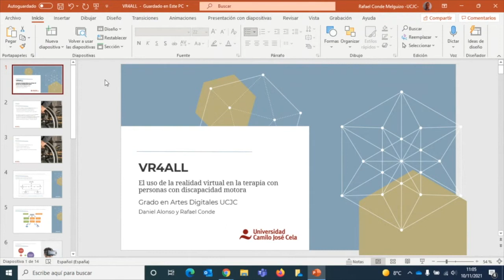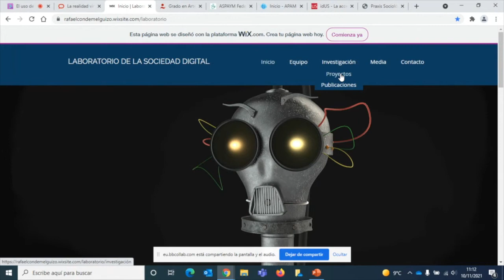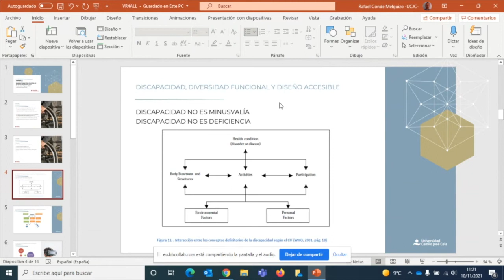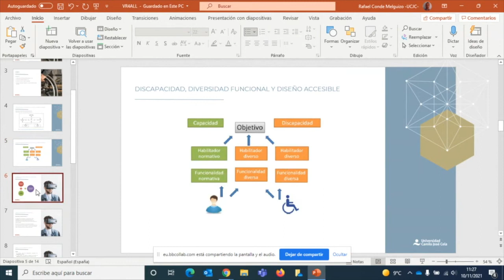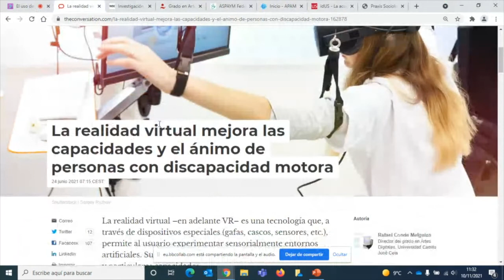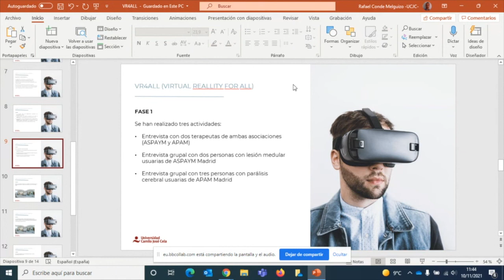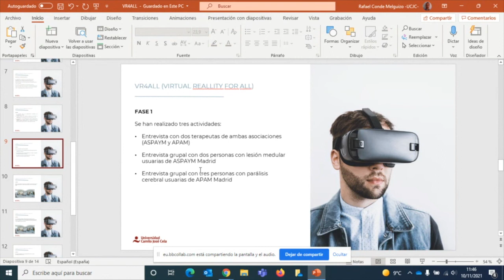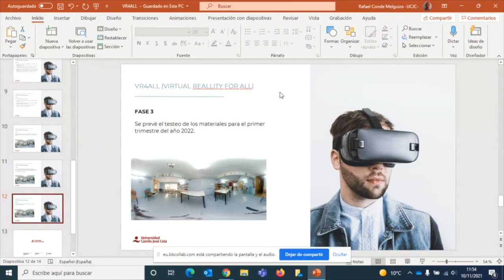Semana de la Ciencia 2021 en la UCJC - Uso realidad virtual en terapia de personas con discapacidad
Ponencia de Rafael Conde, profesor de la UCJC, sobre el uso de la realidad virtual en la terapia con personas con discapacidad motora, enmarcada en las actividades ofrecidas por la Universidad Camilo José Cela durante la Semana de la Ciencia 2021.